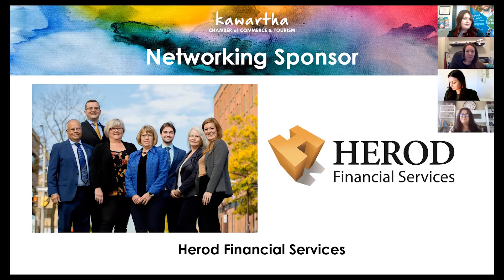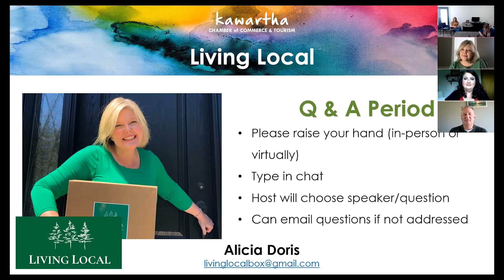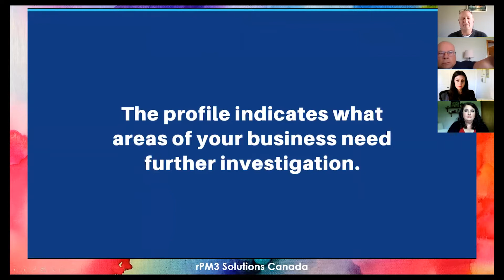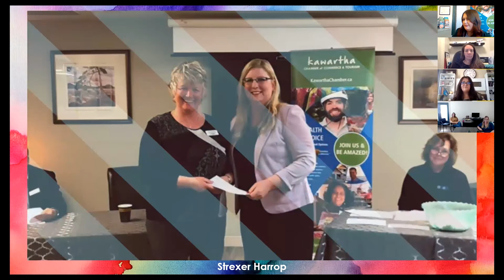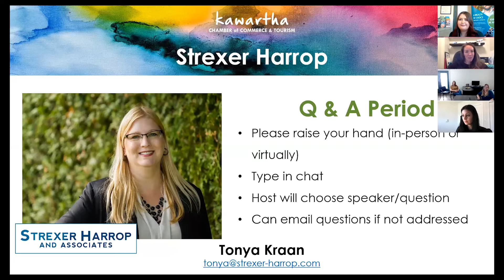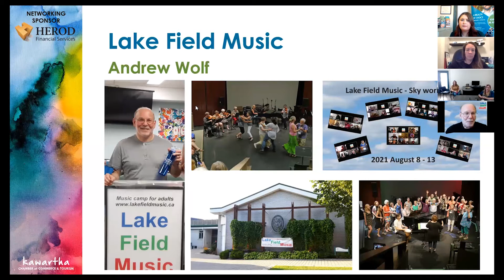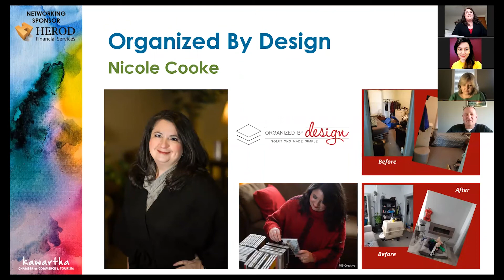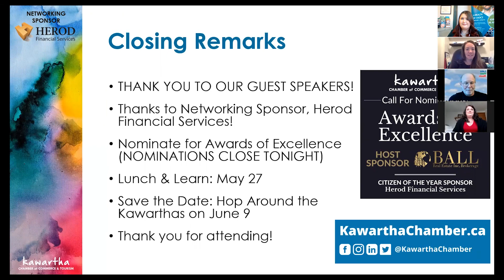Not Your Typical Hop!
May 12, 2021 the Kawartha Chamber hosted our first ever Virtual Hop! Although we are not able to visit businesses in-person, we wanted to make the most of our virtual format and ‘visit’ businesses we wouldn’t usually get to! The Zoom platform allowed us to ‘visit’ more locations and let us to see behind the scenes of some great businesses. Participants also got the opportunity to network and connect with businesses in our community.

This event was recorded May 12 with the permission of participants.